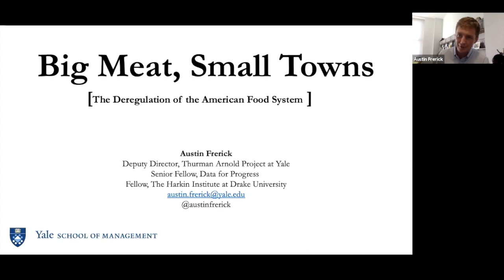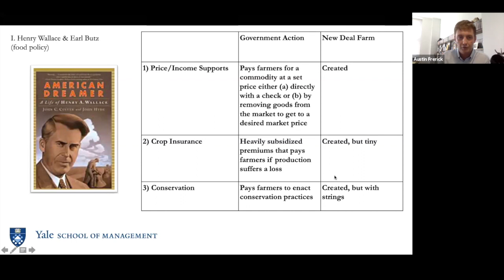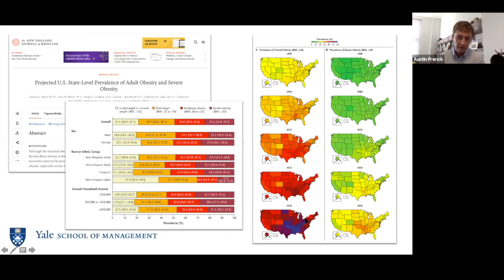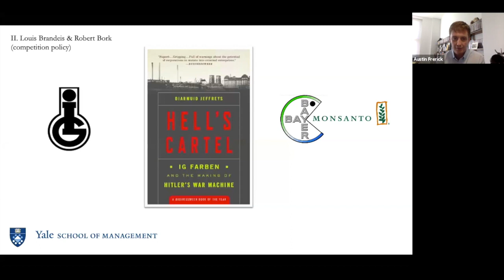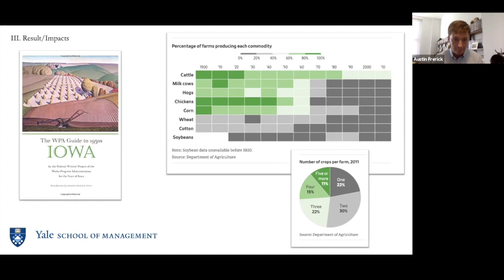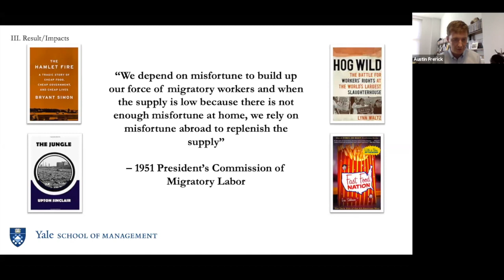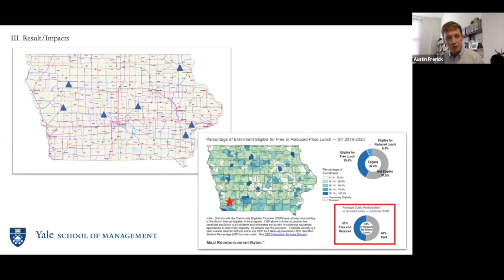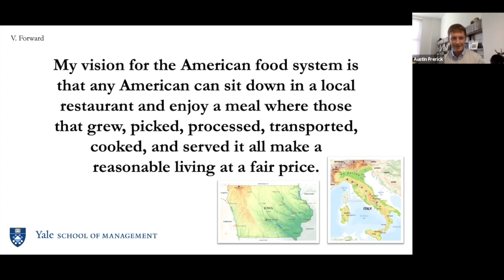Big Meat, Small Towns: The Deregulation of the American Food System (October 14, 2020)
On October 14, 2020, LEAP hosted an online lunch talk with Austin Frerick, deputy director of Yale's Thurman Arnold Project, an interdisciplinary center for antitrust enforcement and competition policy. Austin has previously published work on the state of competition America's food system—his article "To Revive Rural America, We Must Fix Our Broken Food System" has appeared in the American Conservative, Civil Eats, The Progressive Populist, and the Cedar Rapids Gazette. He is also a senior fellow at Data for Progress.

This event was presented as part of the Law, Ethics, & Animals Program’s One Health speaker series.